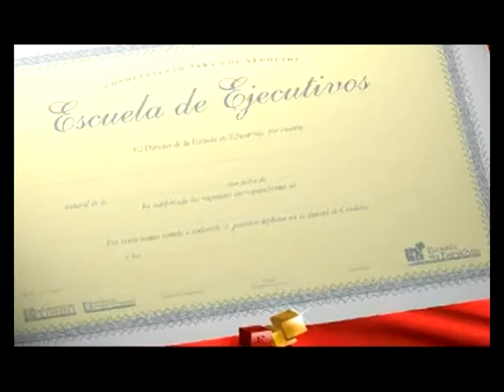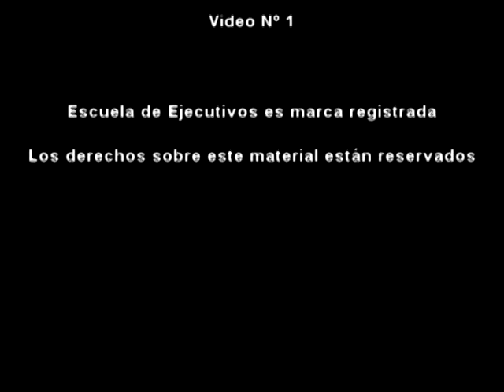DiploPymes - Mod 1 - Parte3 - Video 01 - Introducción (2:44)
Diploma en Organización y Dirección de PyMEs - Módulo 1 - Parte 3